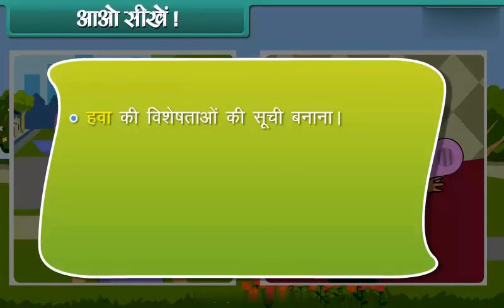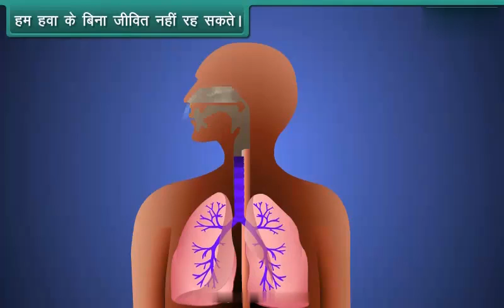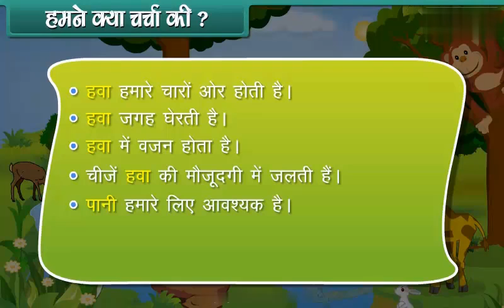Air & Water In Hindi (वायु और जल) l कक्षा - 1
इस अध्याय में छात्र वायु और जल के बारे में जानेंगे ।